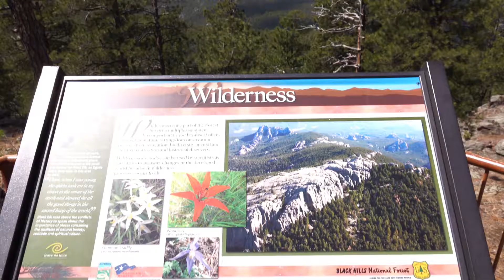Midwest Marketing: Video Demo Reel 2018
Midwest Marketing's 2018 demo reel of video work.